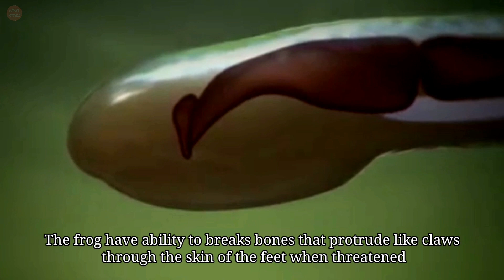Strangest Animals Defense Mechanisms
Most animals living on earth are hunted by predators. That’s why most species have evolved one or more defense mechanisms to help  protect themselves from dangerous animals. Here are the list of some strangest animals defense mechanisms.

Texas horned lizards

The horned lizard may look like an ordinary animal that uses horns and spiny bodies to protect itself. But when threatened, it does something shocking. The lizard will sprays the predators with blood from its eye. The stream of blood, which can go as far as 5 feet, is mixed with a foul-tasting chemical that wards off predators. According to some analysis, lizards may lost up to 30% of their blood in one such attack. However, it quickly recovers and they are listed as endangered species.

Bombardier Beetle

These carnivorous beetles are found on most continents except Antarctica. They typically live in grasslands or woodlands. They are considered remarkable because of their ability spraying boiling hot and chemically toxic anal fluids towards the predators. At a temperature of over 100 degrees Celsius, the spray is enough to kill most insects and even burn human flesh. These beetles are often small in size, usually less than an inches long.

Hairy Frog

The hairy frog is also known as the horror frog or Wolverine frog. Its common name refers to the somewhat hair-like structures on the body and thighs of the breeding male. The frog have ability to breaks bones that protrude like claws through the skin of the feet when threatened. It is unclear whether the frog is able to retract the claws after defense, as there doesn't seem to be another muscle to pull it back in. It is speculated that the bone naturally slides back in after the muscle relaxes.